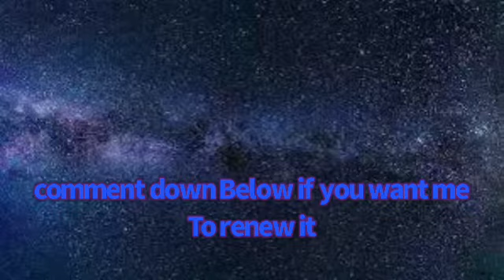A Hero’s Destiny Free VIP Server